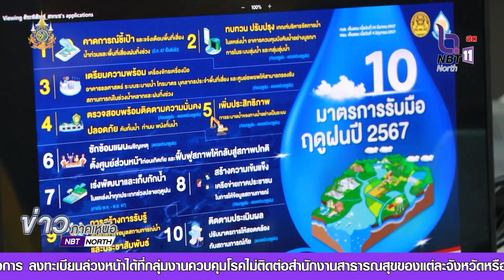สทนช.ตั้งศูนย์ฯน้ำส่วนหน้าชั่วคราวภาคเหนือ ที่ จ.สุโขทัย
สทนช.  ตั้งศูนย์บริหารจัดการน้ำส่วนหน้า (ชั่วคราว) ในพื้นที่เสี่ยงอุทกภัยภาคเหนือ ที่ จ.สุโขทัย  โดยคาดการณ์ปลายเดือนนี้จะมีฝนเพิ่มขึ้น ส่งผลให้ปริมาณน้ำในลุ่มน้ำเพิ่มสูงขึ้น  เร่งพร่องน้ำเพื่อเตรียมรับน้ำใหม่